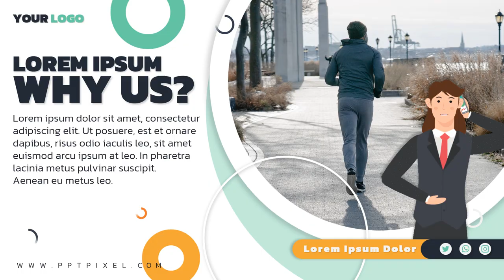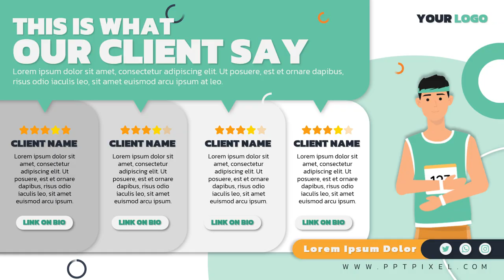Video Profil Unik; Cerminan Keunggulan Bisnis Anda!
Jasa Edit Video Promosi / Video Profil Unik; Cerminan Keunggulan Bisnis Anda! atau

Daftar Isi
00:00 - Jasa edit Video
00:10 - Contoh Iklan Undangan
00:18 - Contoh Video Promosi
00:25 - Contoh Konten Pemasaran
00:35 - Cara Promosi